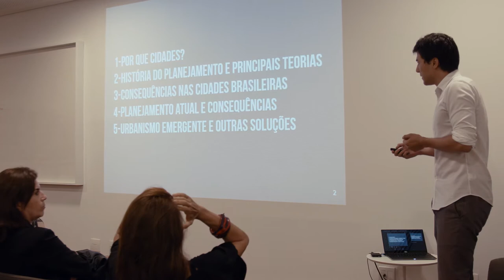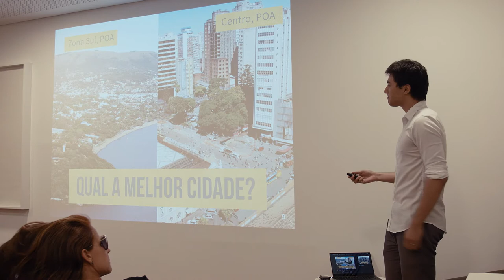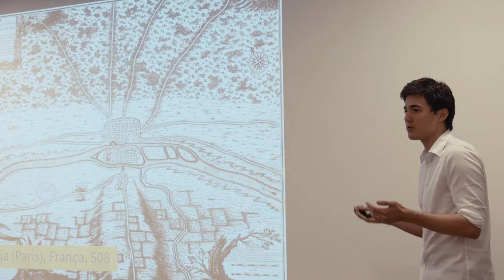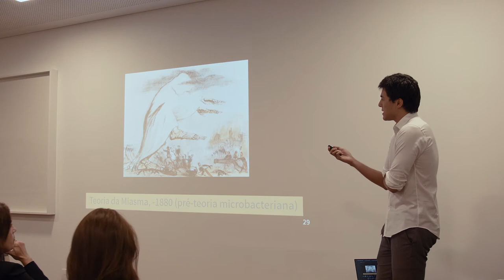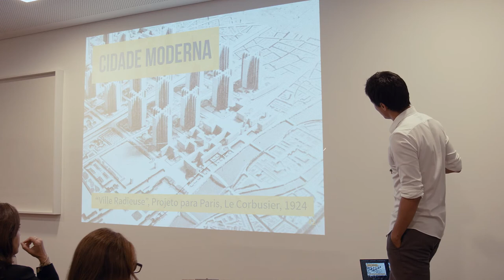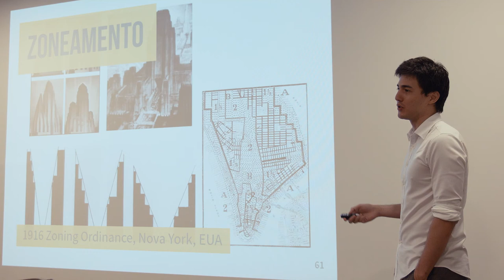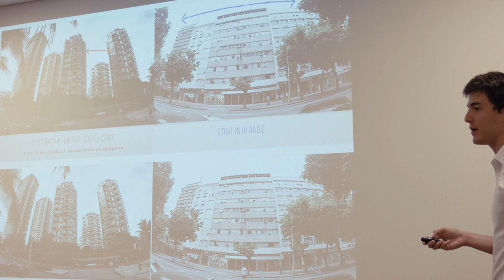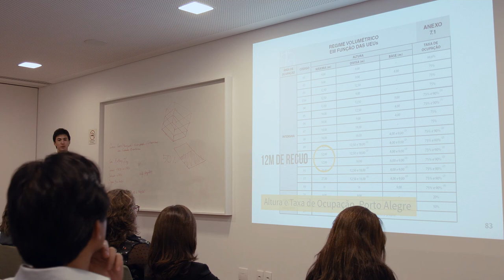Caos Planejado: entendendo o urbanismo das cidades brasileiras (1/4)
"Como ponto de partida para entender da dinâmica das cidades, o curso inicia com um breve histórico do desenvolvimento urbano pelo mundo e apresenta as principais teorias que surgiram para tentar resolver os problemas da urbanização. Veremos como essas teorias foram implementadas nas metrópoles brasileiras e que tipo de consequências trouxeram, analisando exemplos práticos do nosso cotidiano. Avançaremos sobre a noção popular de que os problemas urbanos contemporâneos surgiram pela falta de planejamento, mostrando como questões desde o surgimento das favelas à dependência do automóvel podem ser associados ao controle excessivo da cidade ao ignorar a complexidade da sua natureza. Sob uma perspectiva urbana de sistema emergente, vamos tratar de soluções inovadoras relacionadas à temáticas atuais. De que formas é possível lidar com a gentrificação? Seria o BRT ou o metrô uma saída para o trânsito? Que exemplos de cidades podemos seguir? Existe cidade ideal?"

O curso foi ministrado no Instituto Ling nos dias 7 e 14 de abril de 2016.

Professor: Anthony Ling, co-fundador e CEO da Bora, startup em tecnologia de transporte. É também fundador e editor do site de urbanismo Caos Planejado. Formou-se arquiteto e urbanista pela UFRGS, trabalhando com Isay Weinfeld como arquiteto e no Instituto Ling como gerente de projeto.